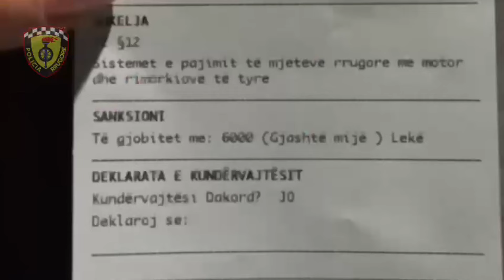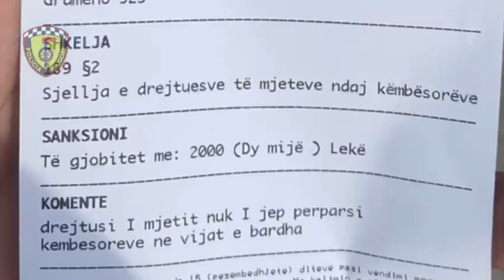“Lumë” gjobash ndaj shoferëve në Tiranë, ndëshkimet më të mëdha për tejkalim shpejtësie